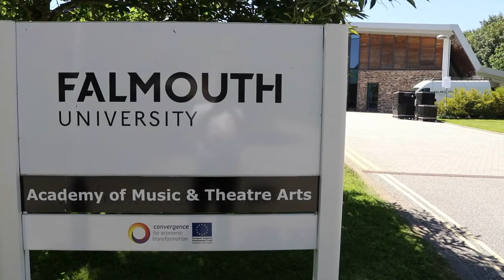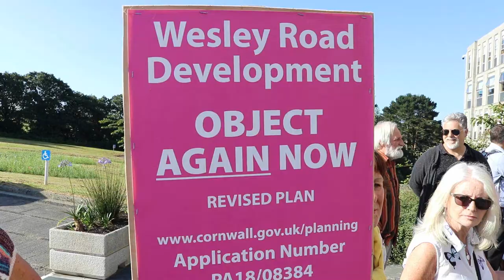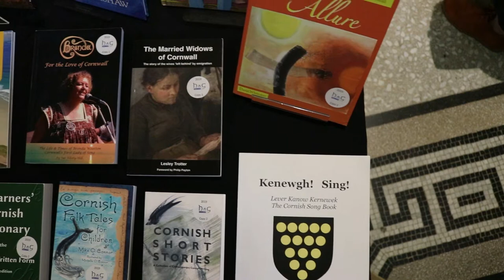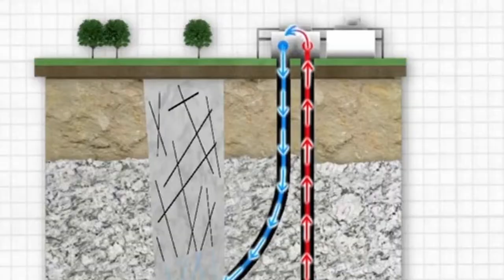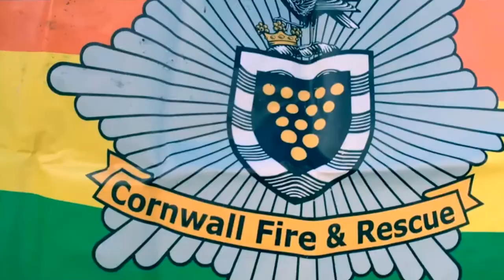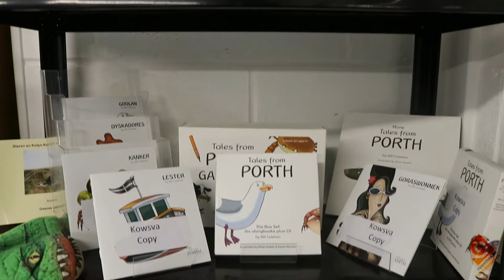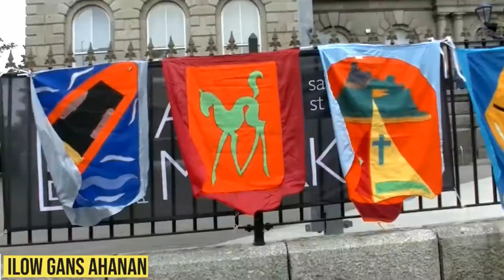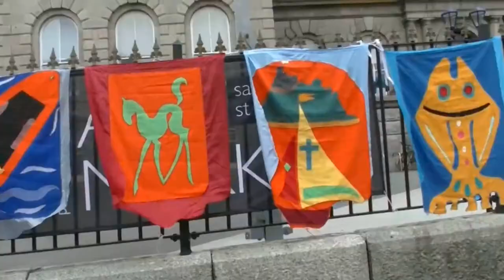An Mis 023 - Mis Gortheren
This is the monthly Cornish language TV news magazine on Pellwolok an Gernewegva